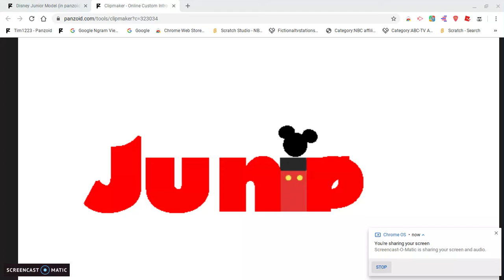J U N O And R Comfort I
I Was crying because somebody ground him.